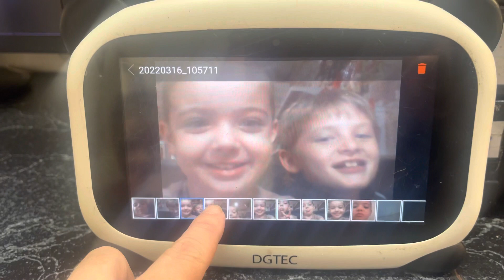Finding this on my daughters note book 😂 to young boys ameila no boys to your 100 haha